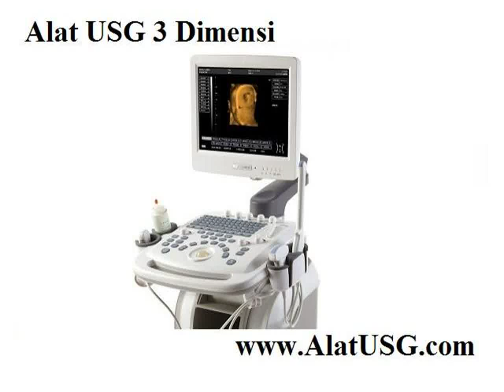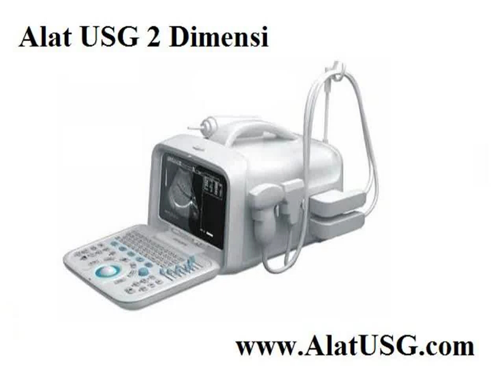Distributor USG 4d